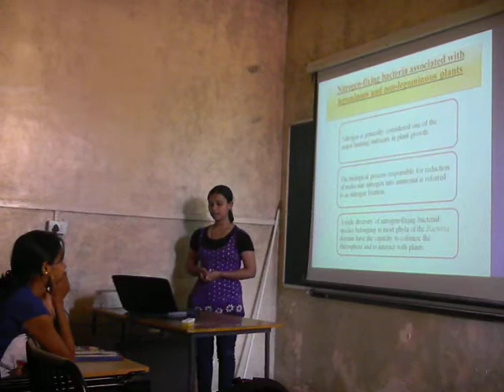Khusboo Khatun on Nitrogen Fixing bacteria in 2014